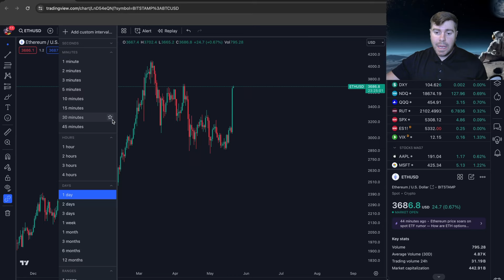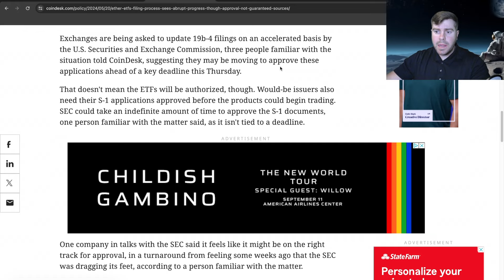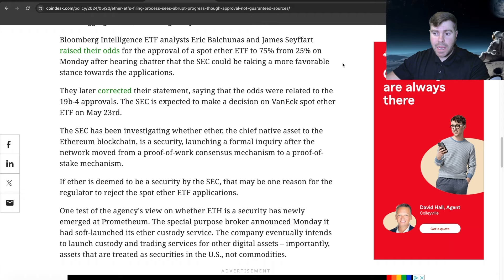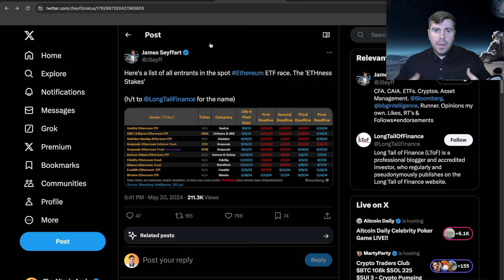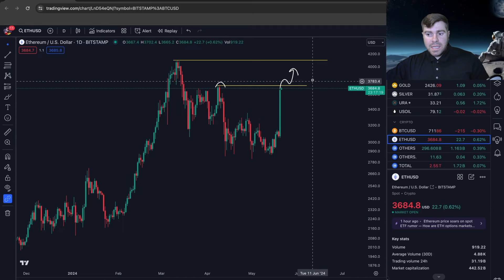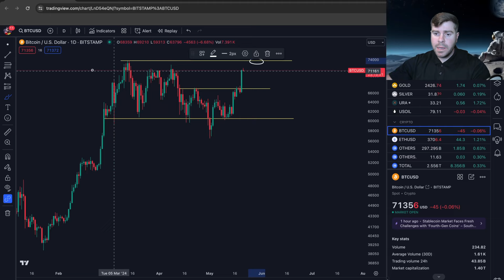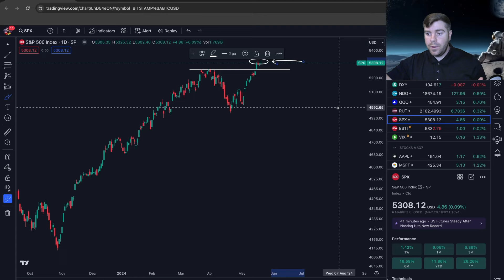Ethereum Spot ETF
Today we talked about the ETH Spot ETF